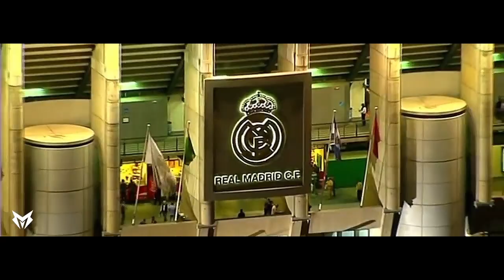Vinicius JR - Welcome to Madrid - Skills & Goals 2018